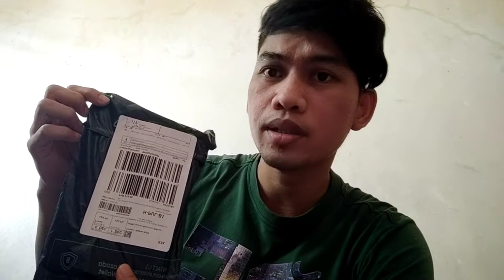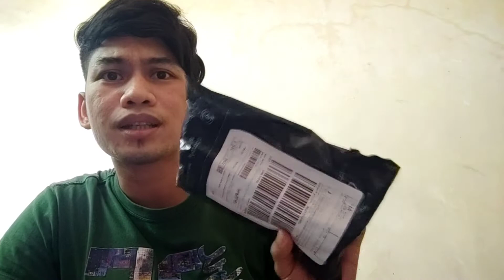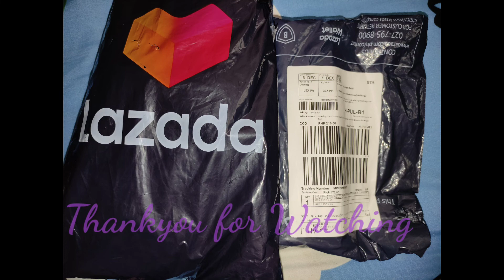Tripod/Monopad/Selfie Stick Handle for Phone Vlogging